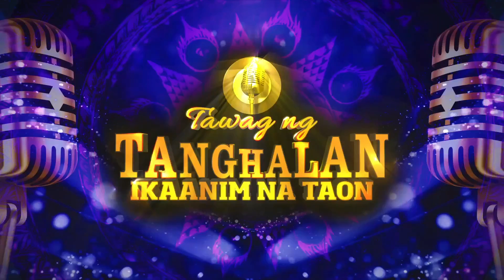Caloy Quemada achieves his first win as champion! | Tawag Ng Tanghalan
Caloy Quemada achieves his first win as champion!